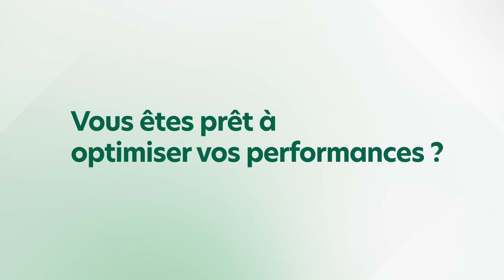Lexmark Connect Channel Partner Programme - Français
Démarquez-vous de vos concurrents grâce à Lexmark Connect, notre programme de partenariat mondial qui vous aidera à relever de nouveaux défis avec succès. Lexmark Connect vous donne accès à des solutions et des technologies d'imagerie innovantes, ainsi qu'aux outils, ressources et avantages qui vous permettront de tirer parti de nouvelles opportunités commerciales et d'améliorer vos résultats financiers.